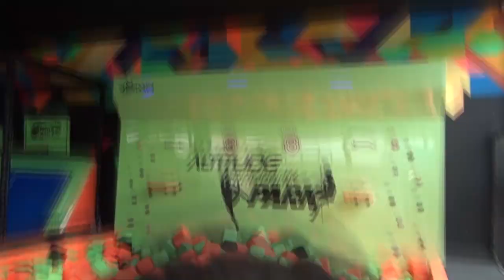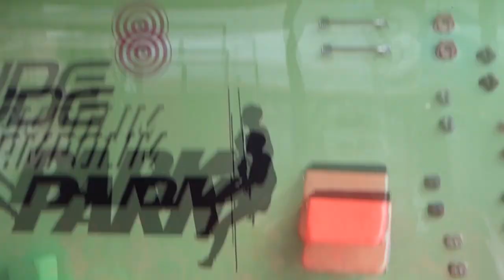ACERTE O ALVO | VOVÔ RAUL GIL